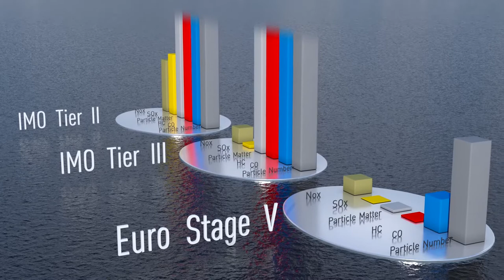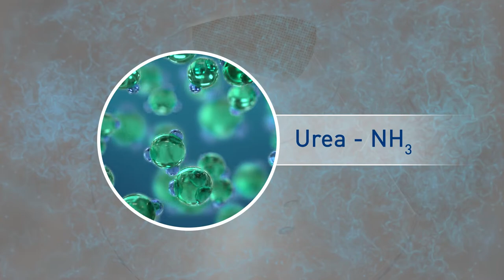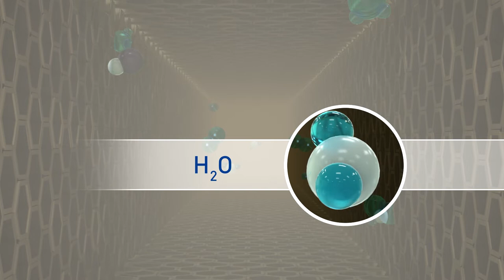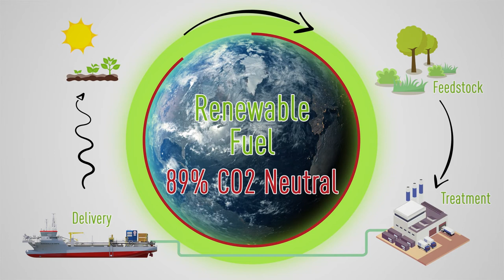Jan De Nul Group - Working Principles Ultra-Low Emission Vessels (Long version)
In a world of climate change and general environmental awareness, we have decided to take a new greener approach: New Vessels will be fitted with a state-of-the-art filter system. A filter system that processes exhaust gases and prevents nanoparticle emissions. This movie shows the working principles of the filter system.